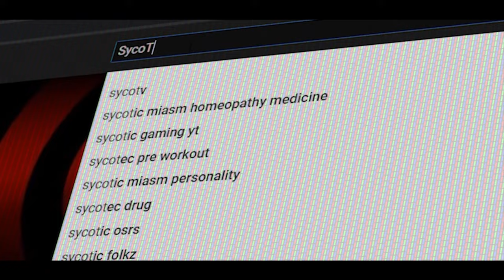vlog 1901 SycoTV